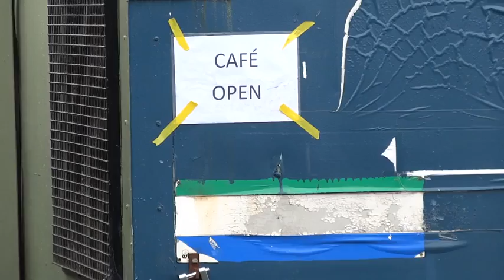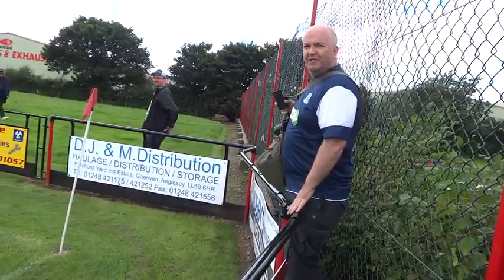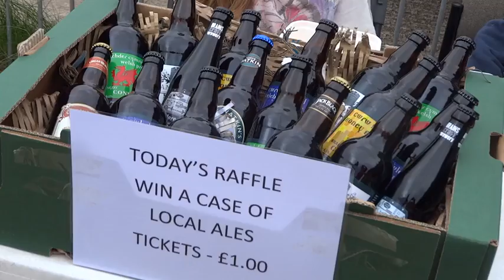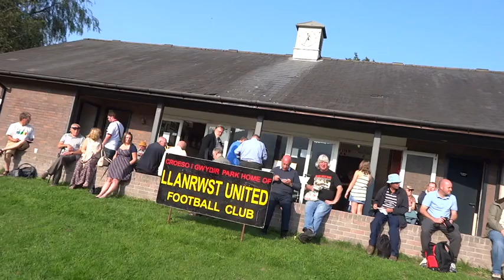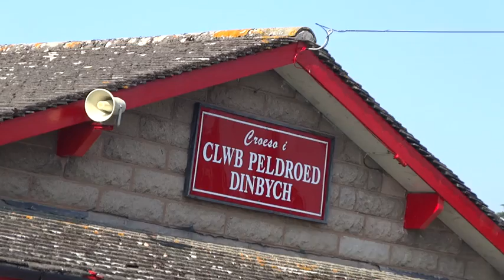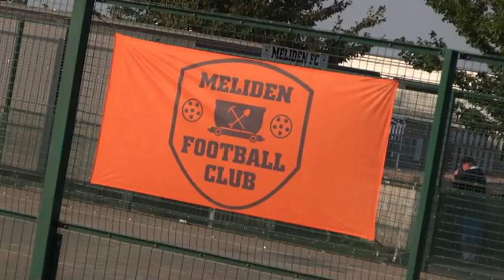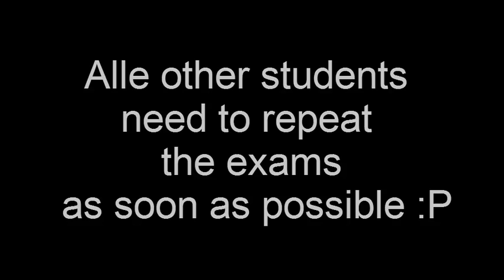University of GROUNDHOPPING. The hardest school on earth! Welsh GroundHop 2013.